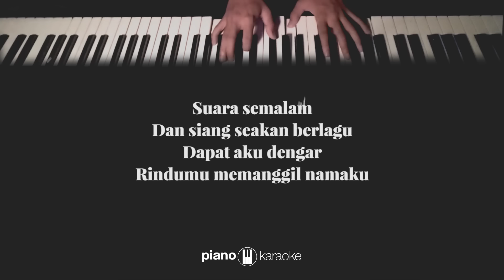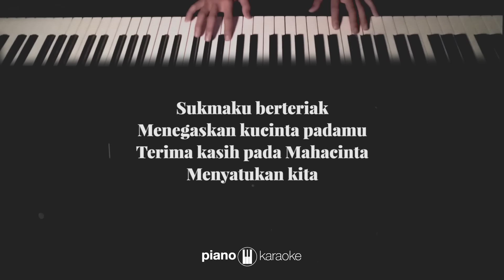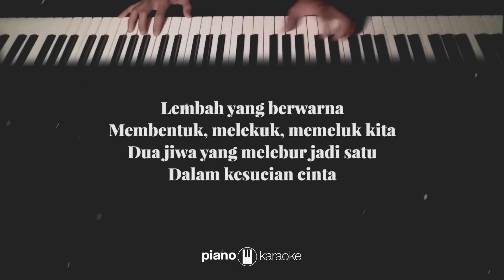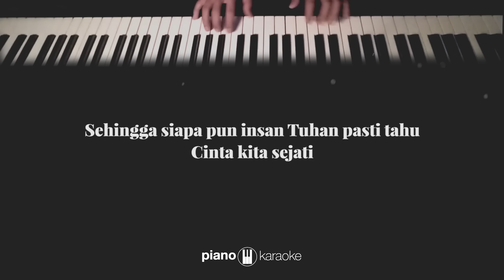Cinta Sejati (Female Key) Bunga Citra Lestari (Karaoke Piano Cover)